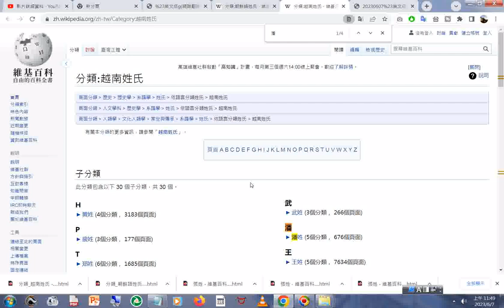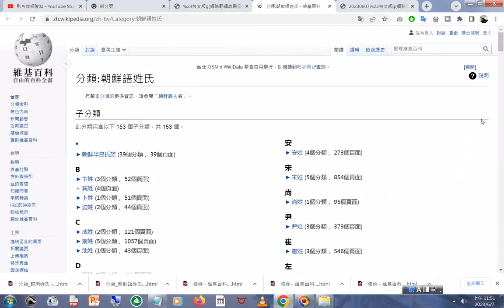分類 越南姓氏 維基百科，自由的百科全書 html20230607#潘#阮+分類 朝鮮語姓氏 維基百科，自由的百科全書 html20230607